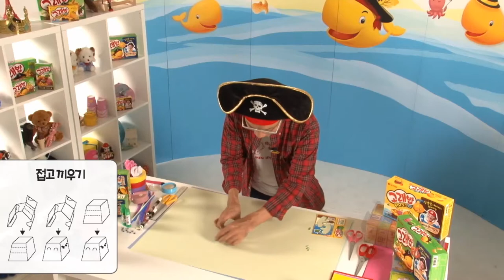오리온 고래밥 손가락 놀이 - 척척박사 부기